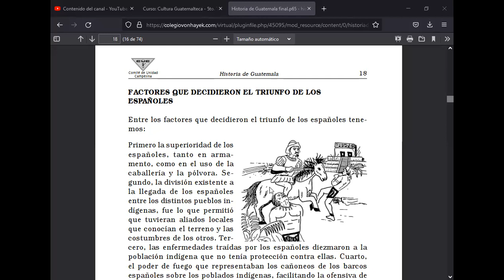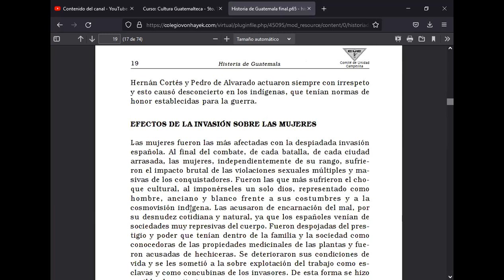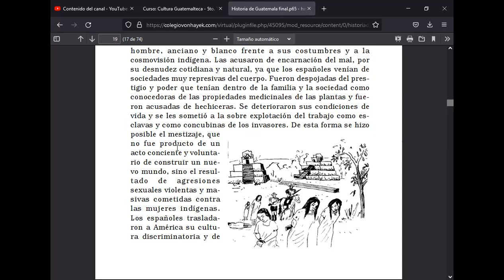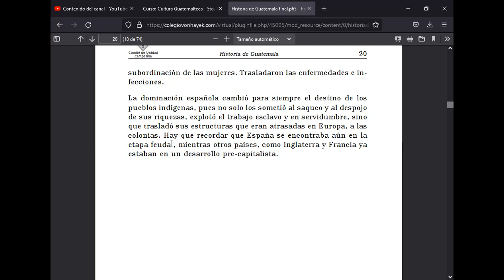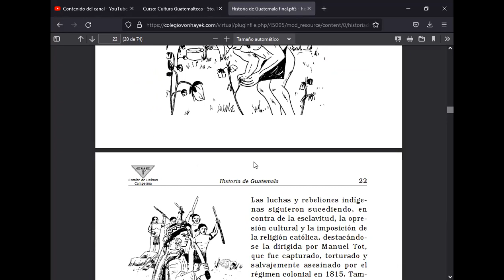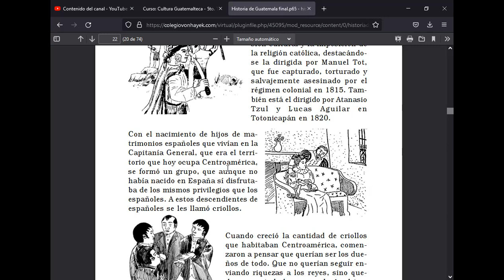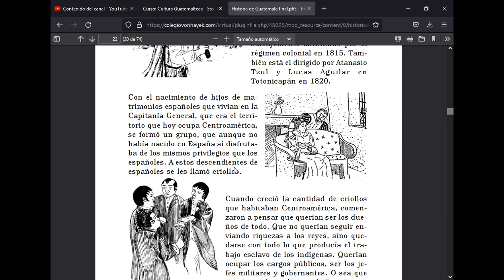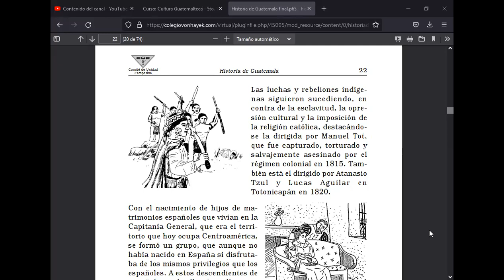III._5TO_CULTURA GUATEMALTECA_CRIOLLOS